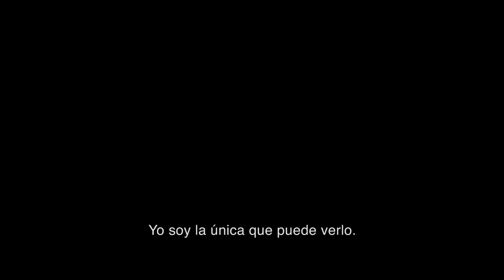"Maligno". Trailer #2. Oficial Warner Bros. Pictures (HD/SUB)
Este septiembre, cada muerte lo pone un paso más cerca. Mirá el nuevo trailer de Maligno, de James Wan, el director de El Juego del Miedo, La Noche del Demonio y El Conjuro. Próximamente en cines.

“Maligno” es la última creación del arquitecto del universo del “Conjuro, James Wan ("Aquaman", “Rápidos y Furiosos 7"). La película marca el regreso del director Wan a sus raíces con este nuevo thriller de terror original.

En la película, Madison está paralizada por visiones impactantes de asesinatos espeluznantes, y su tormento empeora cuando descubre que estos sueños de vigilia son, de hecho, realidades aterradoras.
“Maligno” está protagonizada por Annabelle Wallis ("Annabelle", “La Monia”), Maddie Hasson (YouTube’s “Impulse,” serie de TV “Mr. Mercedes”), George Young (serie de TV “Containment”), Michole Briana White (serie de TV “Black Mafia Family,” “Dead to Me”), Jacqueline McKenzie (“Palm Beach,” serie de TV “Reckoning”), Jake Abel (serie de TV “Supernatural,” la saga “Percy Jackson”) and Ingrid Bisu (“El Conjuro 3: El Diablo Me Hizo Hacerlo”, “La Monja”).

Wan ("Aquaman", “Rápidos y Furiosos 7") dirigida a partir de un guión de Akela Cooper ("M3GAN", próximamente “La Monja 2"), historia de Wan & Ingrid Bisu y Cooper. La película fue producida por Wan y Michael Clear, con Eric McLeod, Judson Scott, Bisu, Peter Luo, Cheng Yang, Mandy Yu y Lei Han como productores ejecutivos.

Detrás de escena, Wan se unió a sus colaboradores frecuentes, el director de fotografía Don Burgess y el editor Kirk Morri ("Aquaman", “El Conjuro 2"), la diseñadora de producción Desma Murphy (directora de arte, "Aquaman", "Rápidos y Furiosos 7") , así como la diseñadora de vestuario Lisa Norcia ("Insidious: The Last Key"). La música es de Joseph Bishara, quien ha compuesto la banda sonora de las siete películas de “El Conjuro”, entre muchas otras.

New Line Cinema presenta, en asociación con Starlight Media Inc. y My Entertainment Inc., An Atomic Monster Production, una película de James Wan, “Maligno”, se estrenará en los cines a partir del 2 de septiembre de 2021 y será distribuida por Warner Bros. Pictures .